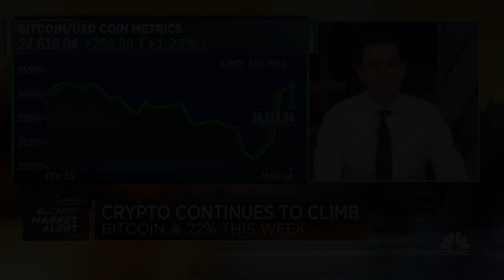Honeywell announces Vimal Kapur to succeed Darius Adamczyk as CEO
CNBC's Becky Quick reports on a shift within Honeywell's leadership.